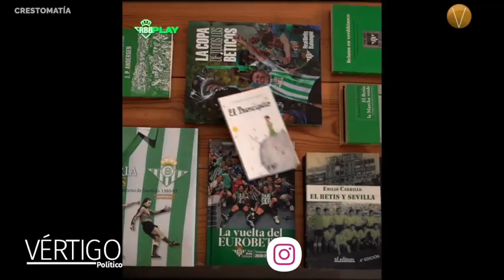ÚLTIMAS NOTICIAS 21 DE JUNIO 2023